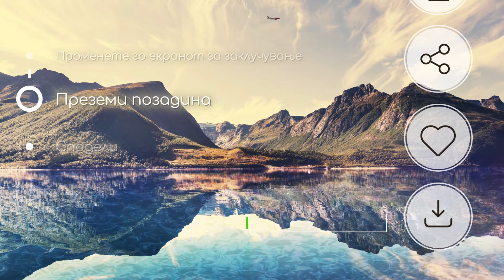Убави позадини 4k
Што ја прави нашата апликација различна - Убави позадини 4k?
- Најубавите позадини за вашиот телефон
- Поставете позадина со еден клик
- Апликацијата е бесплатна
- Многу едноставна работа
- Преглед на целиот екран

Во видеото ќе најдете како:
Како да менувате позадина на вашиот телефон
Како да го смените екранот за заклучување
Промена на заднината
Променете ја позадината на екранот
Како да преземете позадина
Како да испраќате позадина на пријателите
(mk)